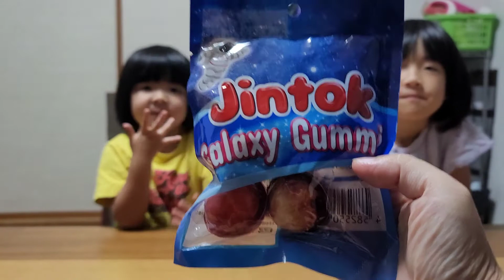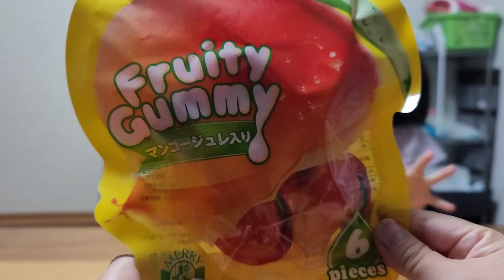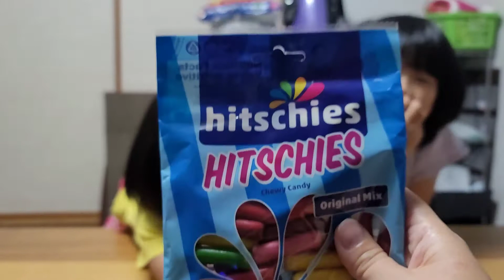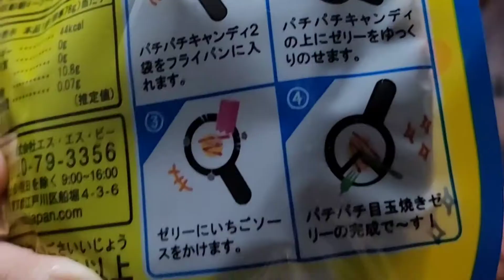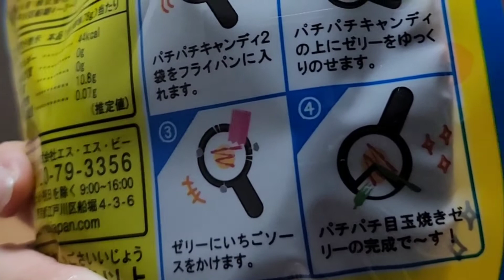今度は喜んでくれるかな？？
前回は、コレクションしたグミを紹介しましたが、

今回は、子供達も喜びそうなグミを買ってきました。子供達も珍しいグミに、大興奮してました。子供達は、喜んでくれたかな？

今回の動画に出てきたグミは、ドン・キホーテで買って来ました。